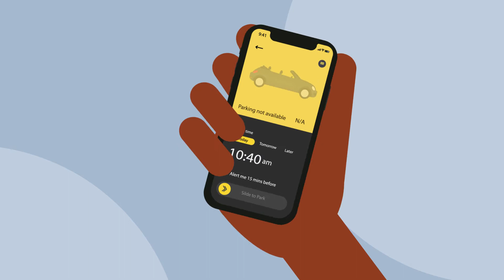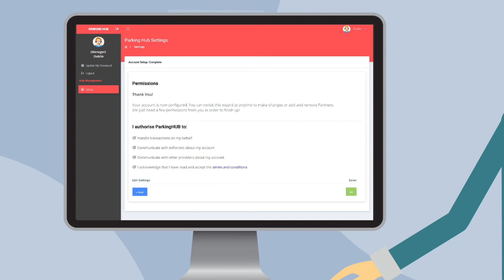Parking Hub Visitors App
A explainer video for Parking Hub a parking service facilitation service in Ireland